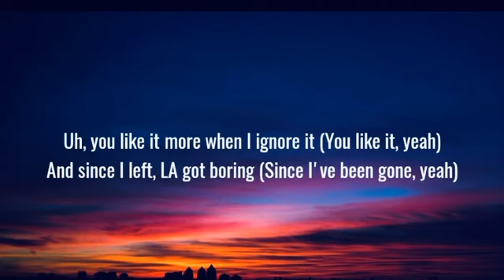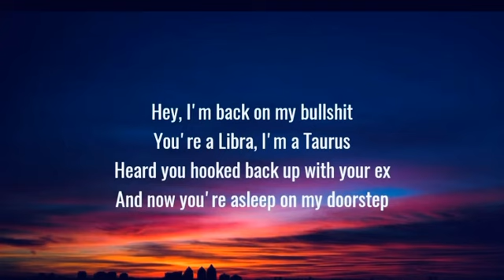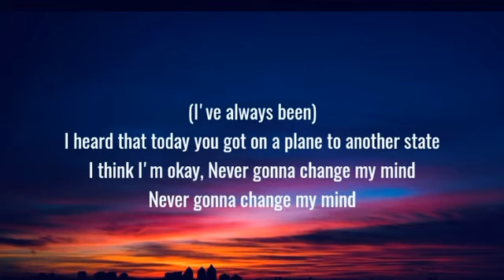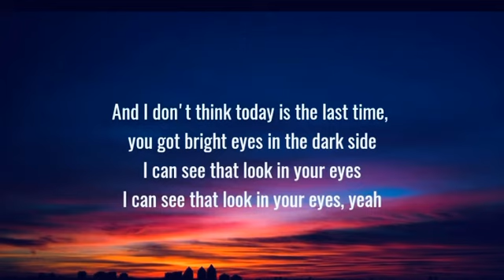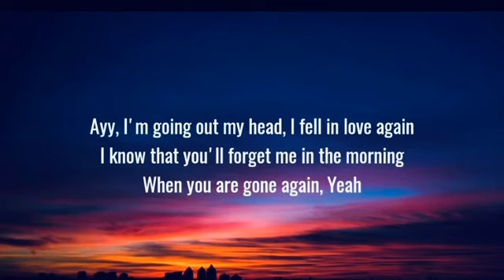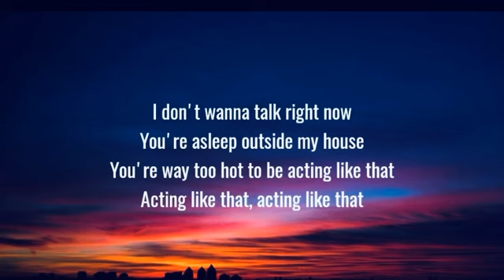YUNGBLUD actin like that - ft MGK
YUNGBLUD ft machine gun kelly and Travis barker on his new song actin like that🔥

EST LACE UP XX 🖤🤟🏼